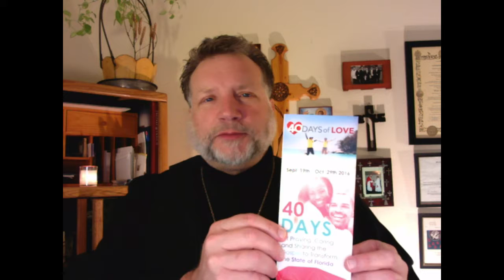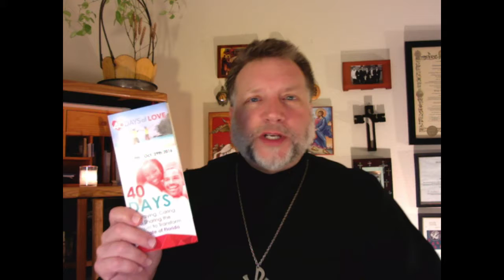Saturday AM Prayers with Fr. Wade 20160716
Morning Prayers with Fr. Wade on Saturday, July 16, 2016. Developing a habit of prayer is key in your spiritual growth. Whatever you sow, you shall also reap. Prayer is essential. "Teach us to pray," the disciples asked Jesus.